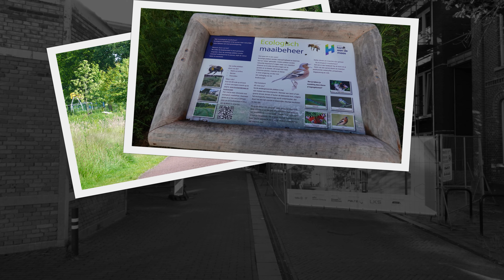Wandel driedaagse Horst 2024 Slideshow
Deze video geeft een dia show van de 20 km wandelroute.
De 54 ste wandel driedaagse werd gehouden op 14-15-16 juni 2024.Op zondag 16 juni heb ik meegelopen op de 20 km route die ons via Melderslo naar Swolgen , Tienray bracht via mooie natuur gebieden zowel bos als andere buitengebieden.